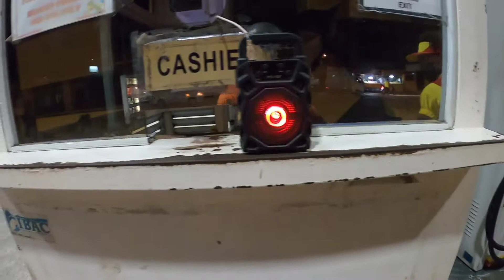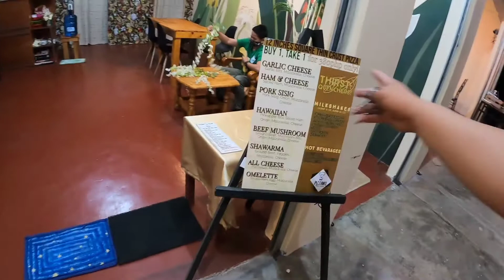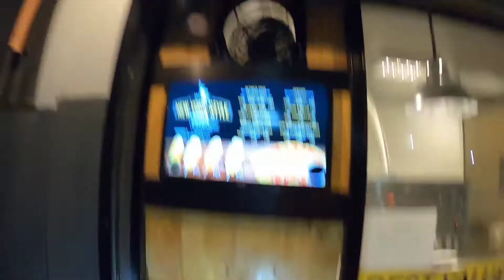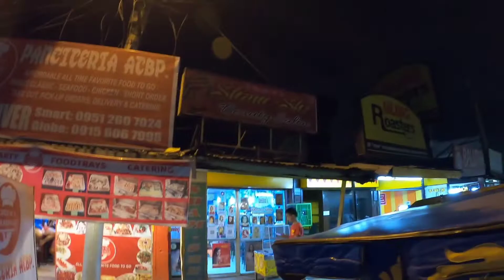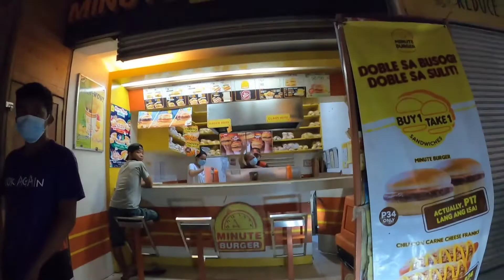IMBES PIZZA MAHAL MAN KAAYO ANG ENDING MINUTE 🍔